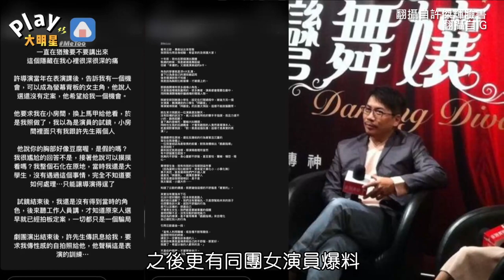許傑輝「摸胸戳屁眼」性騷連環爆 退出演藝圈謝罪：深自反省